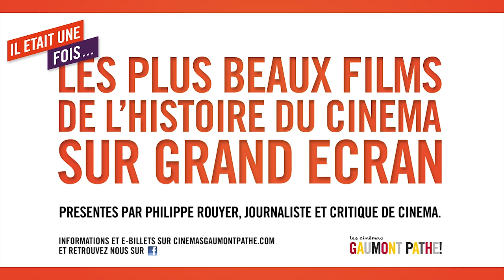Voyage au bout de l'enfer - Présentation de Philippe Rouyer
Voyage au bout de l'enfer, présenté en copie numérique restaurée dans le cadre des séances "Il était une fois".
Le prochain rendez-vous sera consacré à La Dolce Vita, le mardi 10 décembre 2013.